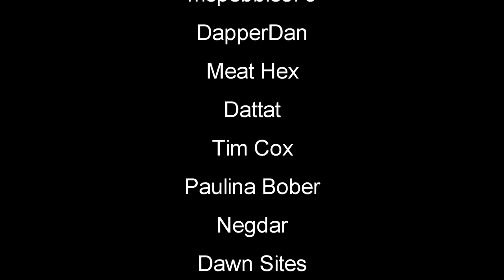Hidden Stash | The Long Dark Gameplay | Redux EP14